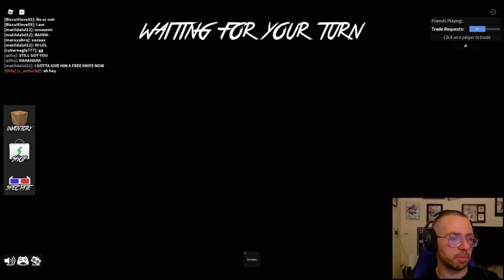Can't Believe That Worked - Roblox MM2